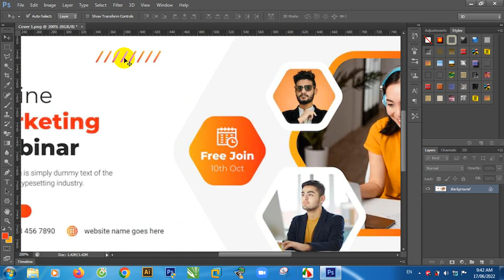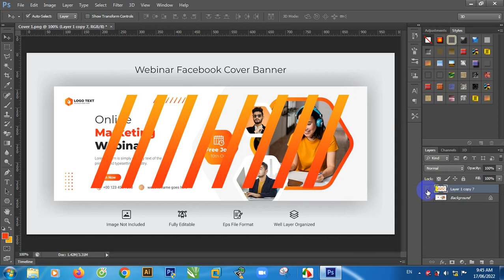Hướng dẫn vẽ thanh nghiêng chia đều khoảng cách sử dụng Transform và Distribute trong Photoshop CS6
- Tạo layer cho thanh nghiêng
- Dùng Rectangular để vẽ thanh đứng và tô màu
- Vào menu Edit / Transform / Skew để kéo nghiêng tùy ý (lưu ý sau khi kéo nghiêng 2 cạnh thì W phải là 100% thì khoảng cách 2 cạnh mới đều)
- Nhấn Ctrl + J để nhân bản nhanh các thanh nghiêng (có thể giữ Alt + kéo thanh ra để copy)
- Di chuyển layer thanh nghiêng cuối cùng đến vị trí thanh nghiêng kết thúc
- Chọn hết tất cả layer thanh nghiêng chọn căn đều Top và Distribute horizontal centers để chia đều khoảng cách
- Sau đó nhấn Ctrl  + E (các thanh nghiêng vẫn đang được chọn) để gộp các layer thanh nghiêng thành 1 layer thanh nghiêng duy nhất